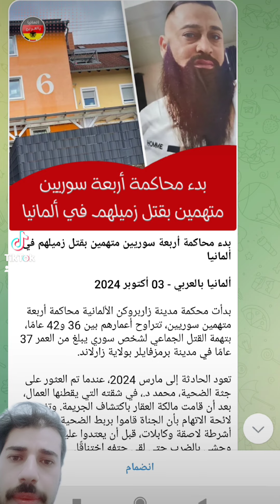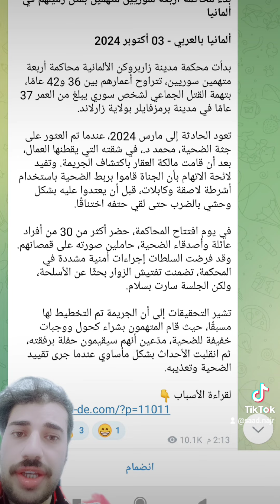بدء محاكمة أربعة سوريين متهمين بقتل زميلهم في ألمانيا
ألمانيا بالعربي - 03 أكتوبر 2024

بدأت محكمة مدينة زاربروكن الألمانية محاكمة أربعة متهمين سوريين، تتراوح أعمارهم بين 36 و42 عامًا، بتهمة القتل الجماعي لشخص سوري يبلغ من العمر 37 عامًا في مدينة برمزفايلر بولاية زارلاند.

تعود الحادثة إلى مارس 2024، عندما تم العثور على جثة الضحية، محمد د.، في شقته التي يقطنها العمال، بعد أن قامت مالكة العقار باكتشاف الجريمة. وتفيد لائحة الاتهام بأن الجناة قاموا بربط الضحية باستخدام أشرطة لاصقة وكابلات، قبل أن يعتدوا عليه بشكل وحشي بالضرب حتى لقي حتفه اختناقًا.

في يوم افتتاح المحاكمة، حضر أكثر من 30 من أفراد عائلة وأصدقاء الضحية، حاملين صورته على قمصانهم. وقد فرضت السلطات إجراءات أمنية مشددة في المحكمة، تضمنت تفتيش الزوار بحثًا عن الأسلحة، ولكن الجلسة سارت بسلام.

تشير التحقيقات إلى أن الجريمة تم التخطيط لها مسبقًا، حيث قام المتهمون بشراء كحول ووجبات خفيفة للضحية، مدّعين أنهم سيقيمون حفلة برفقته، ثم انقلبت الأحداث بشكل مأساوي عندما جرى تقييد الضحية وتعذيبه.